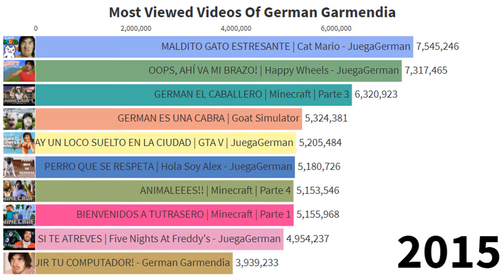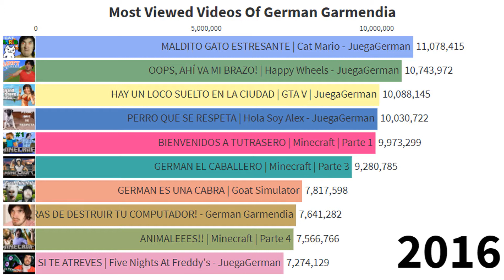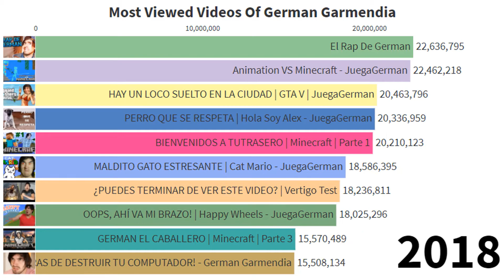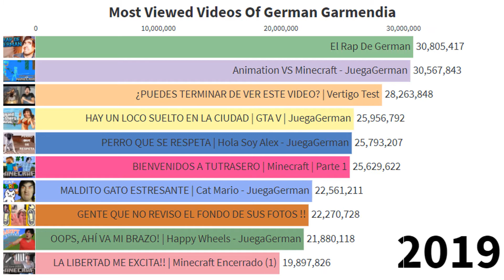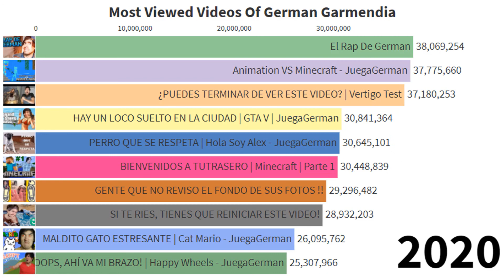Most Viewed Videos Of German Garmendia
Hello guys,
This is a video about Most Viewed Videos Of German Garmendia out there from the Dawn of German Garmendia till 2021. Enjoy!!!